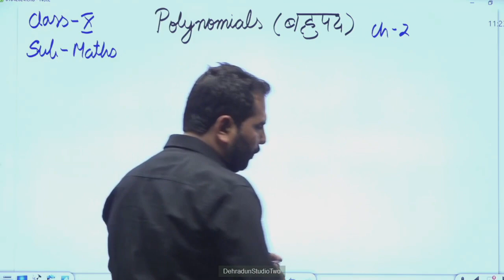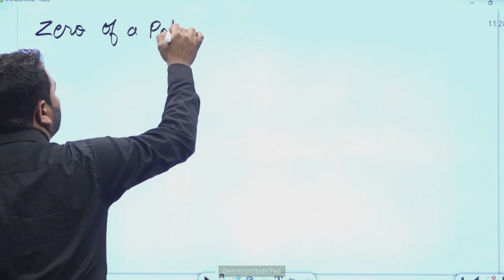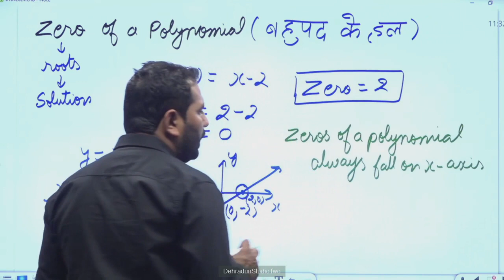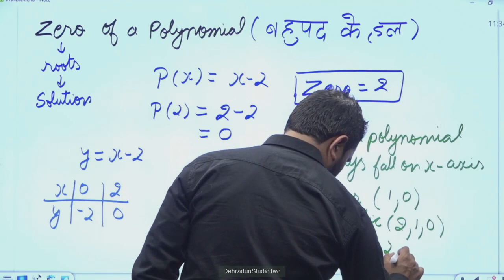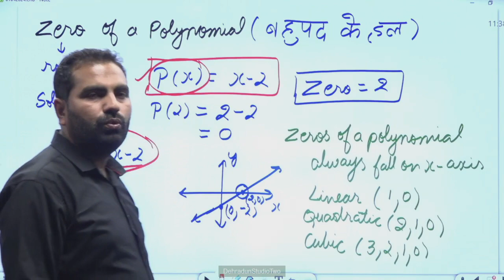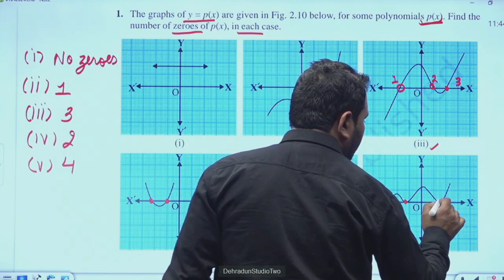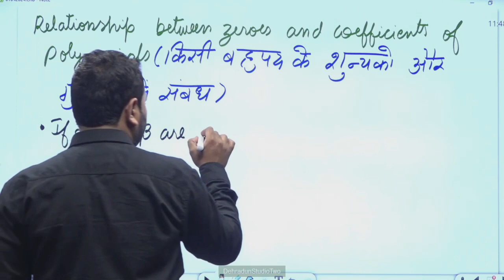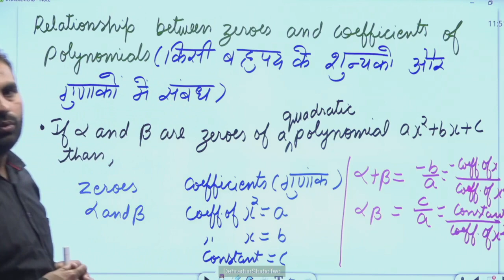कक्षा 10: विषय: गणित, भाग-10 (15.04.2024)आईसीटी वर्चुअल क्लास रूम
15042024_11.20 To 11.55_Maths_Polynomials_Mr. Vikas Dharival_10th_Part 02